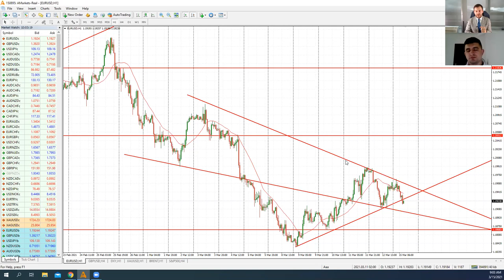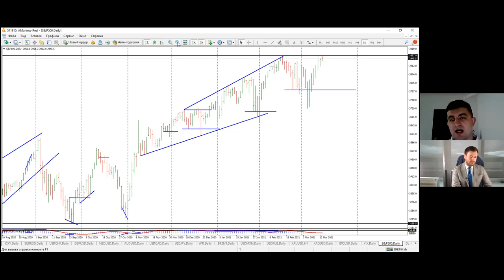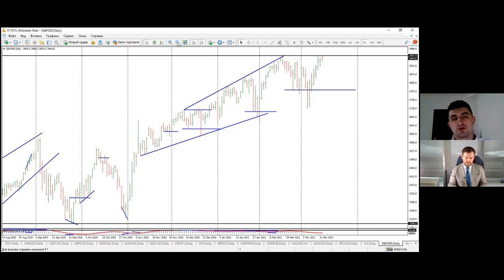Артем Деев vs Виталий Кухта: торговые идеи по DXY, S&P500 и EUR/USD | AMarkets